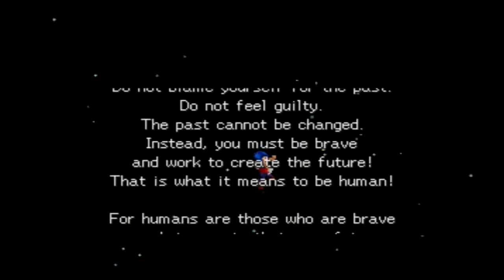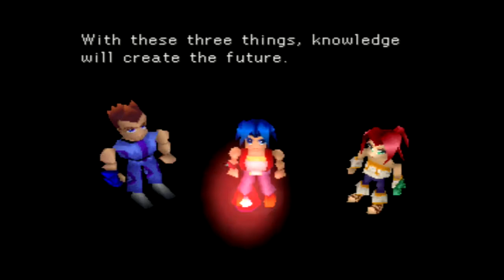Let's Play Legend of Legaia #43 - The Fire Droplets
In this episode, we learn about Vahn's backstory and why he was destined to wear the Ra-Seru.

Note: I said I had put this project on hiatus but I forgot to say that I had more episodes to upload so yeah xD I'm uploading the video while the project is on hiatus.